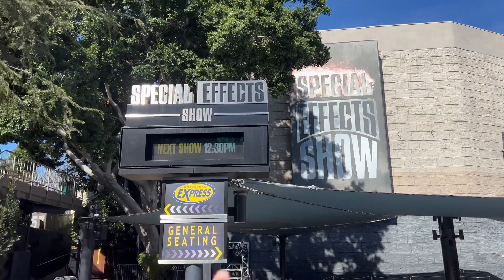What’s Next For Universal Studios Hollywood in 2023 and Beyond?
What could be coming to universalstudioshollywood for the rest of the decade? Let's discuss!